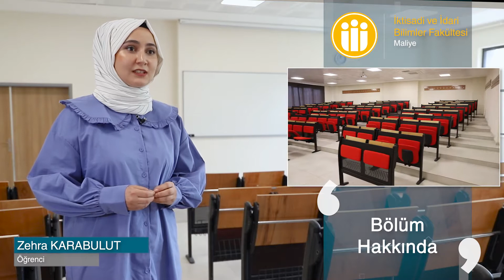Maliye | İktisadi ve İdari Bilimler Fakültesi | İnönü Üniversitesi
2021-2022 Üniversite Tercihleri | İnönü Üniversitesi |